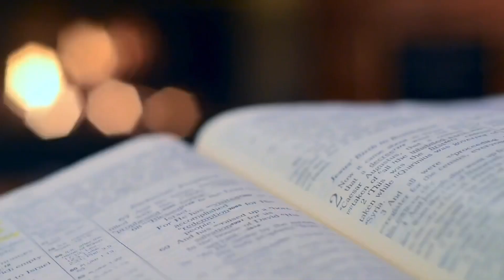Sermon Teaser - 1/4/23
We all have dreams as children of being something or someone famous when we grow up - a baseball player, a spy, Captain of the USS Enterprise and, yes, even a pastor.  Jesus certainly knew what he wanted to be when he grew up.  He wanted to be a servant – a servant of the Lord.  Our sermon text from Isaiah (49:1-6) is a dialogue between Jesus and his heavenly Father. May it encourage us to follow in Jesus sandals.

Join us for worship Thursdays at 6:30pm and Sundays at 8am and 10:30am!